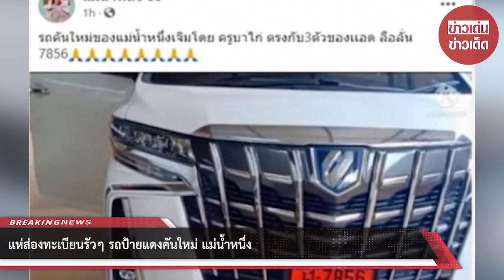แห่ส่องทะเบียนรัวๆ รถป้ายแดงคันใหม่ แม่น้ำหนึ่ง